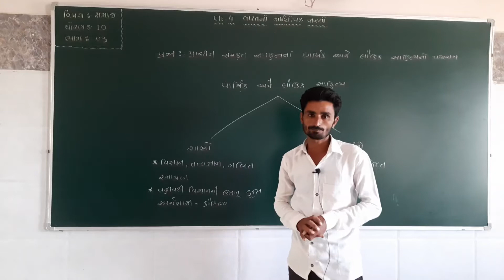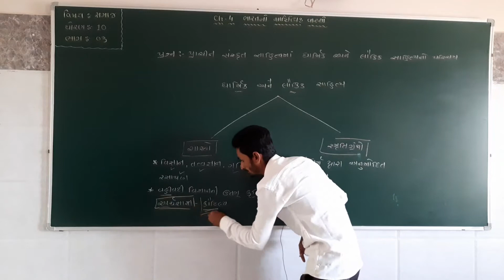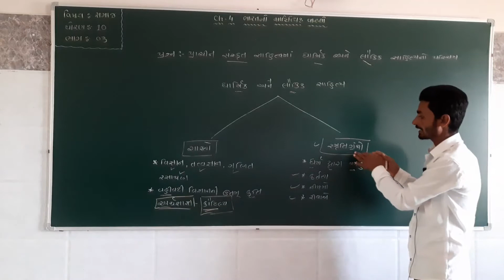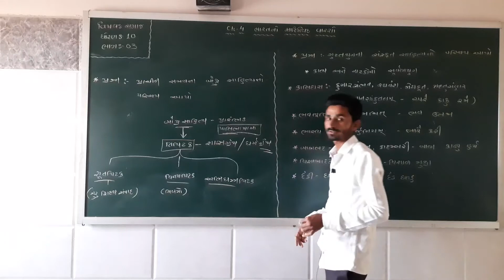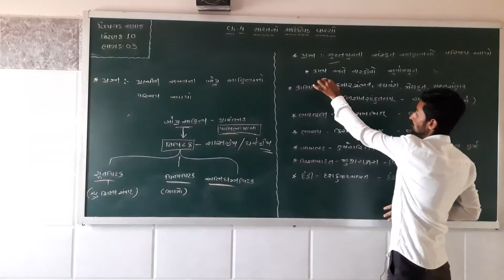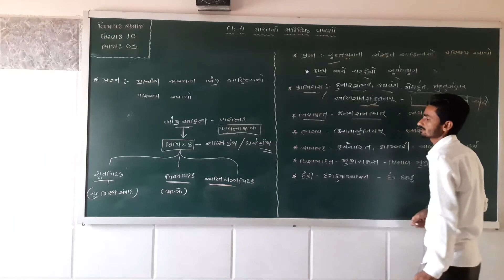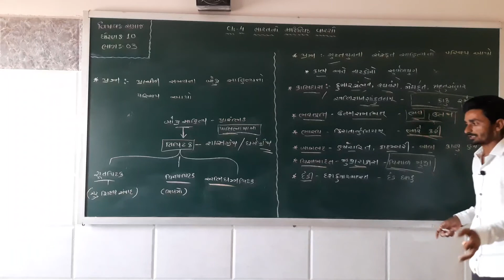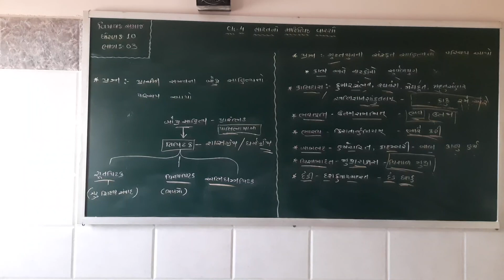પ્રકરણ – 4 ભારતનો સાહિત્યિક વારસો (ભાગ- 3)